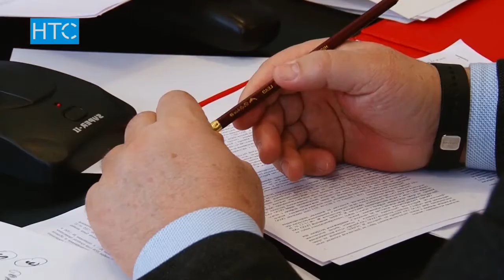Среди лидеров четырех фракций альянса ситуация напряженная / 20.09.16 / НТС